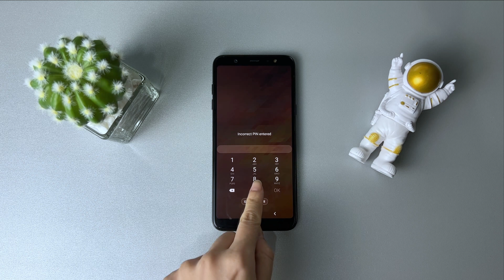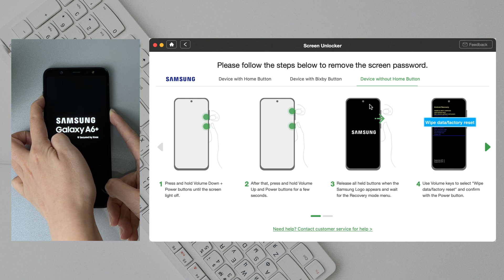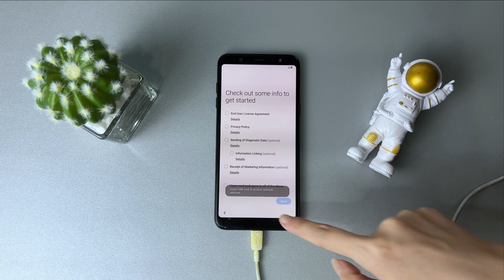[2 Ways] How to Reset Samsung Phone without Password 2022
if you’re stuck on screen lock and don’t remember the passcode but wanna wipe your Samsung, please don't miss the video!

You may wanna wipe Samsung phone data due to some reason, like getting a second-hand phone, apps crash, system issues, etc. But if you forgot the screen password, how to reset Samsung phone without password? Keep watching!
00:00 Intro
00:18 Tip 1. Reset Samsung phone via Find My Device
01:05 Tip 2. Reset Samsung phone without password